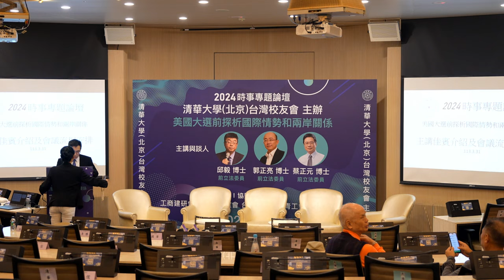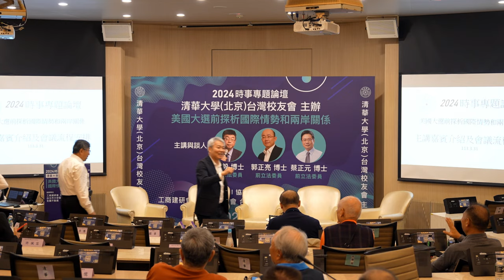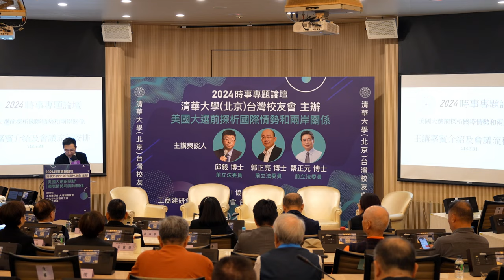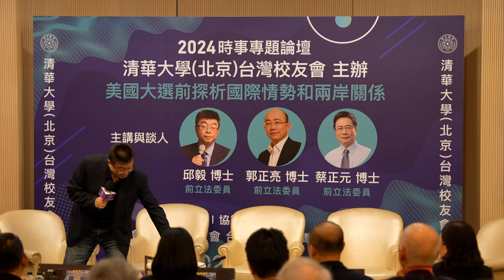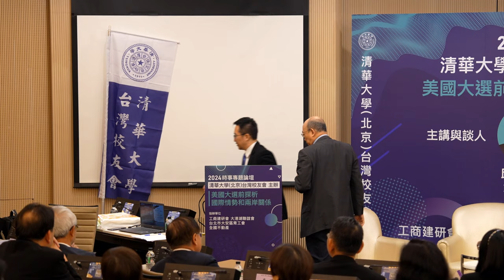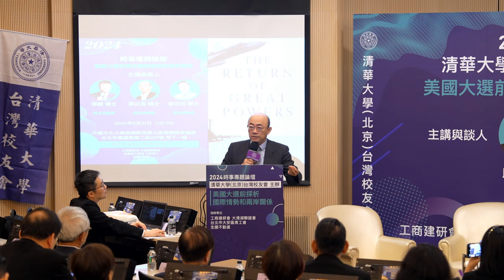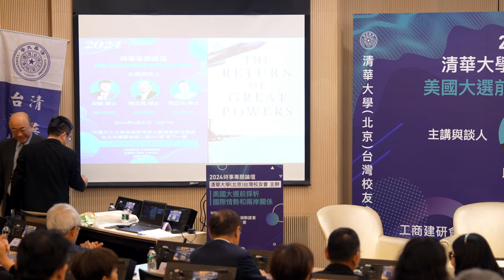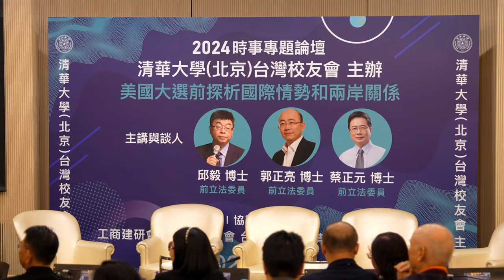「夢幻組合!!!」美國大選前探悉！國際局勢與兩岸關係！！ FT.【蔡正元 × 邱毅 × 郭正亮】| 關鍵論壇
2024/03/31下午1:30開始！敬請期待~！

一、夢幻組合請跟我一起尖叫～！
二、有問題想問的朋友們，看看後面有沒有QA時間我們幫大家問~！
三、蘇恆在現場陪大家一起聽～

※本活動主辦單位為 「清華大學台灣校友會」， 野禮團隊為受邀直播～來現場學習順便替老師們服務～